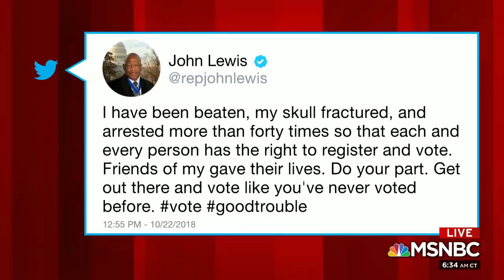Mike Espy Fights On In His Bid For Senate | Morning Joe | MSNBC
Mike Espy is running for Senate in a Mississippi special election against Republican Sen. Cindy Hyde-Smith and Chris McDaniel , and the race could head to a runoff. Cal Perry travels to Mississippi to follow Espy on the campaign trail.